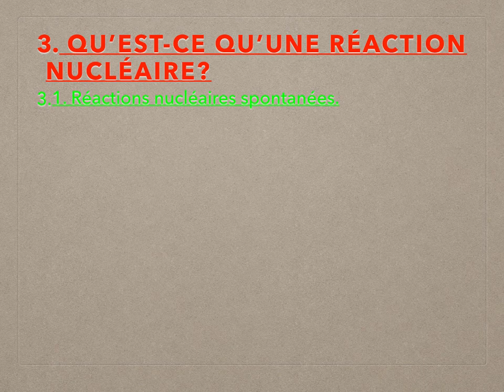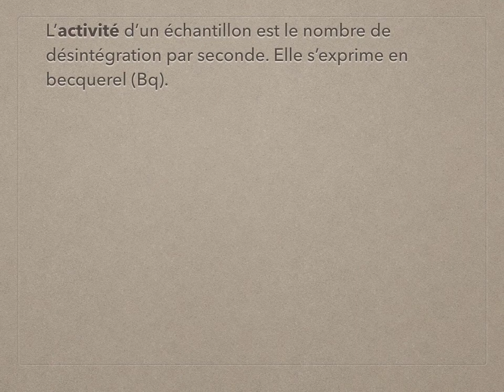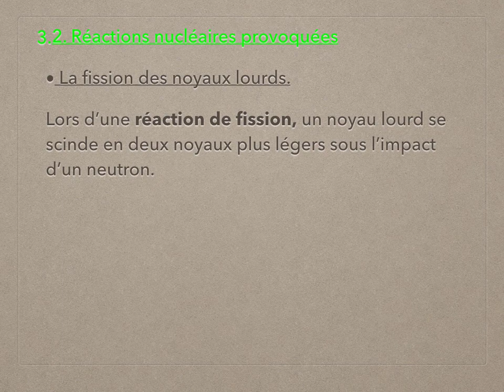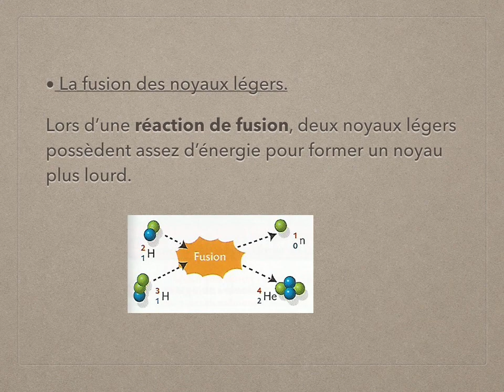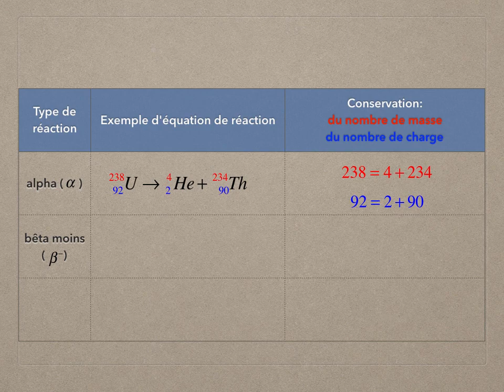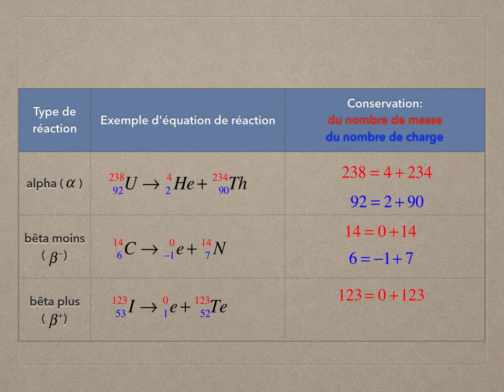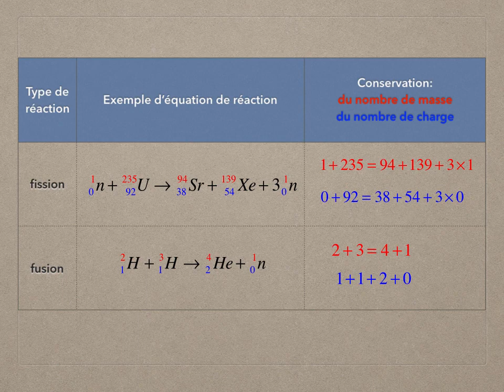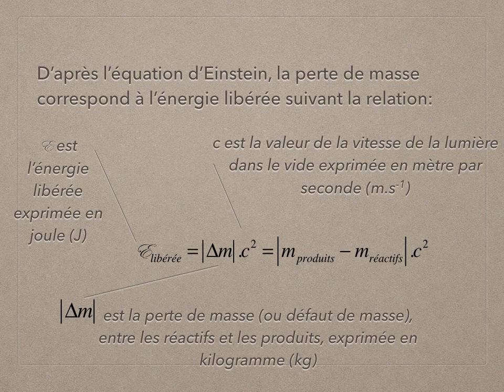Chapitre P4 2ème partie